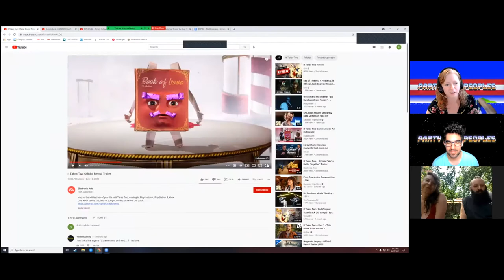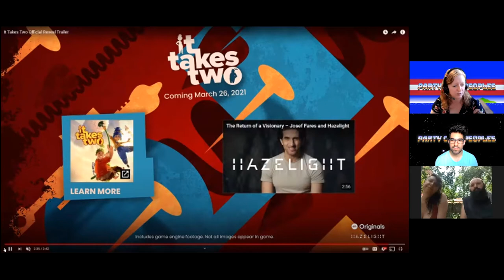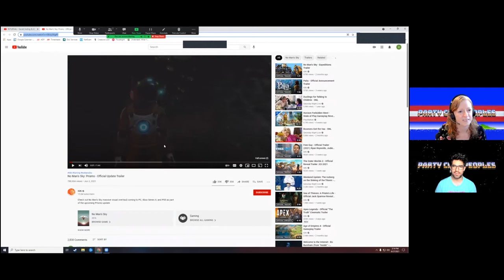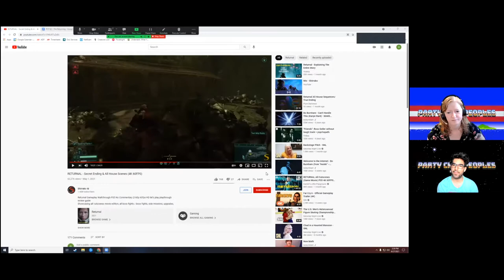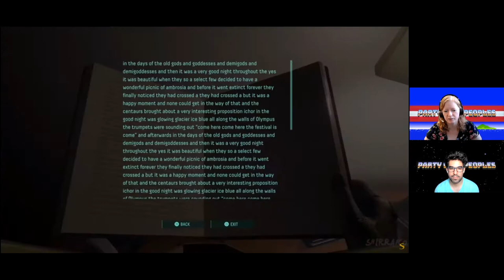📅🎮📰 〰 The Returnaling / It Takes Four 〰 Periodically Gaming 0083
In this podcast, we take deep dives into two new PS5 titles. It Takes Two is a corny romantic two-person local cooperative game. Returnal is an atmospheric first person shooter featuring bullet hell difficulty and no easy mode. Both games are long, but neither outlasts its welcome. How do these very different games handle pacing and story ambiguity? There are also reviews for Killer Queen and No Man's Sky: Expedition 2 (Beachhead).

Introductions 0:00 - 3:20
Review: It Takes Two 3:21 - 7:24
It Takes Two: Cinematic style vs length vs minigames 3:22 - 15:07
It Takes Two: Local coop and communication 15:08 - 18:34
It Takes Two: Inclusivity and gender norm subversion 18:35-23:09
Review: Killer Queen 23:10 - 31:05
Nicole and Alex depart 31:06 - 33:20
Review: No Man's Sky: Expedition 2 / Beachhead 33:21 - 43:05
Review: Returnal (no spoilers) 43:06 - 47:38
Returnal: Theories on the story (spoilers) 47:39 - 1:06:59
Returnal: Accessibility and hardware tricks 1:07:00 - 1:10:39
Returnal: Save Issues, Rest Mode, and PS5 console lights 1:10:40 - 1:23:48